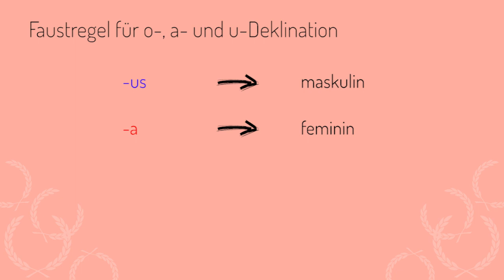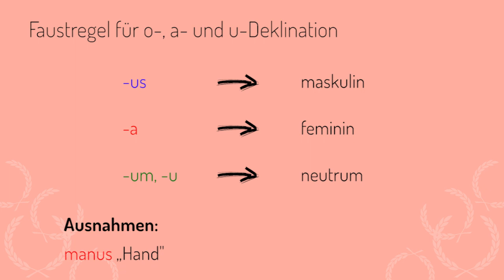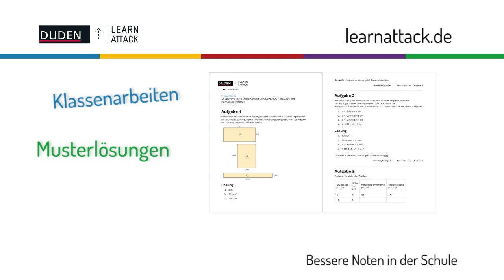Genus bestimmen - so geht's! – Latein | Duden Learnattack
In diesem Video erklären wir dir das Genus der lateinischen Substantive.

Weitere Videos, Klassenarbeiten mit Musterlösungen und interaktive Übungen findest du